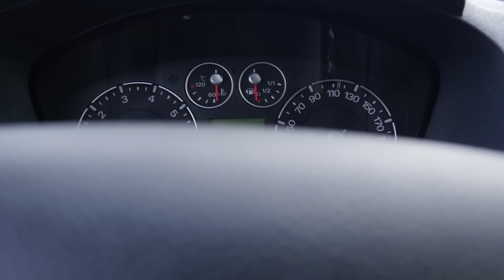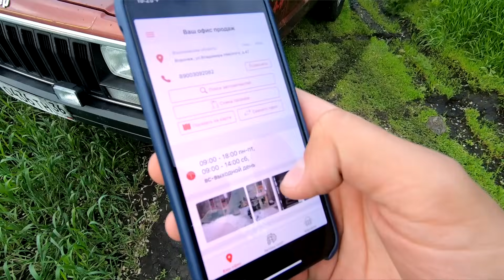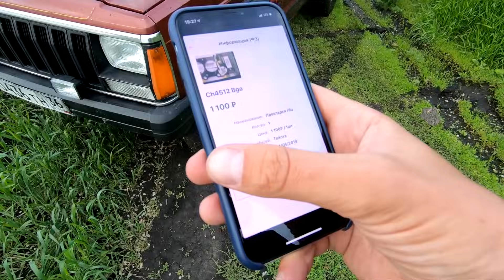Надежнее не найдете??? Самый маленький кроссовер - Форд Фьюжн с пробегом